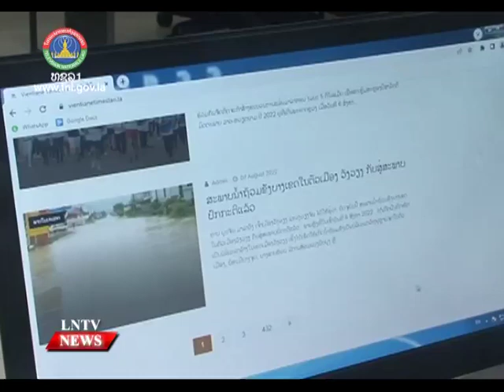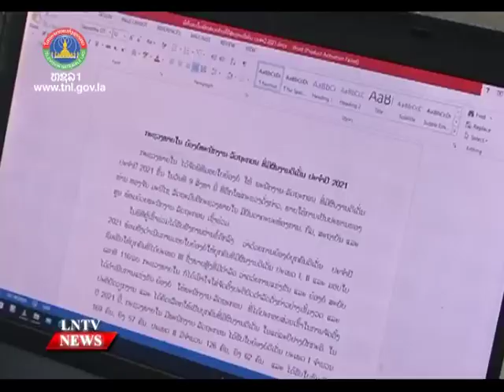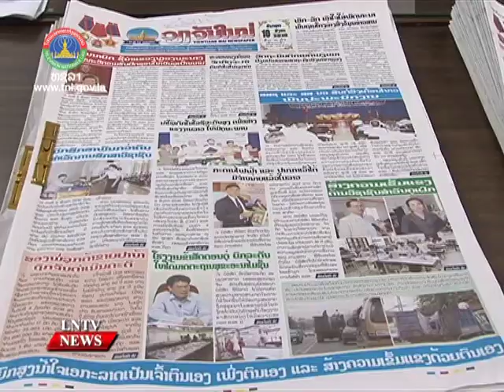MICT calls on journalists to combat Fake News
VO MICT calls on journalists to combat Fake News

INTRO:  The Ministry of Culture, Information, and Tourism hosted a seminar on Thursday to tackle the rampant spread of misinformation on social media. The seminar was part of the activities organized to commemorate the 74th Lao Media Day.